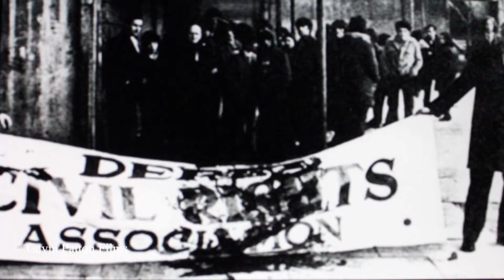Tony O'Hara Bloody Sunday .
Tony O'Hara talks about his memories of the Civil Rights Movement in Derry and the events of Bloody Sunday.